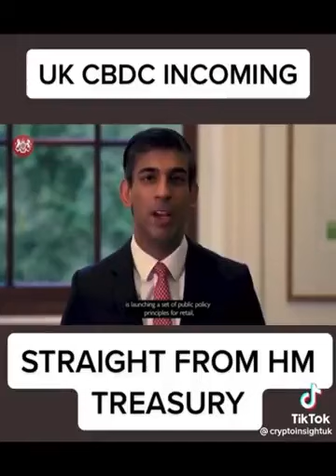Cbdc and digital money are SLAVERY